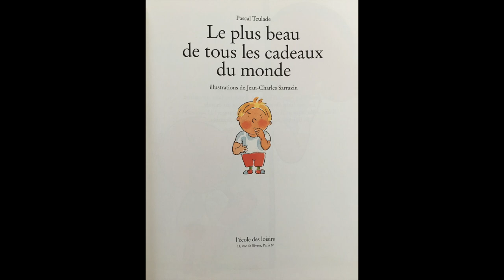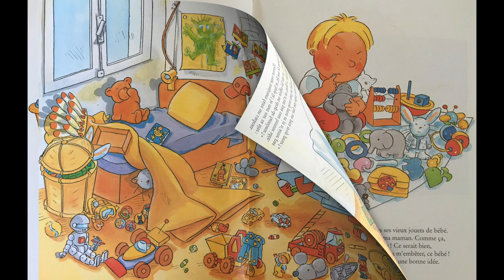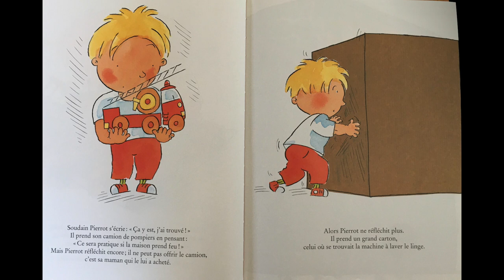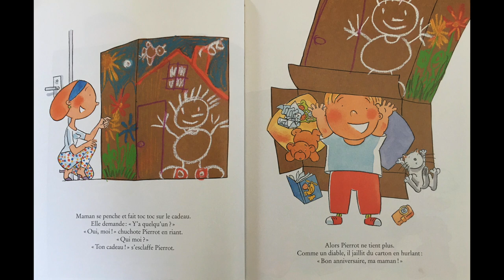Le plus beau des cadeaux par vivi